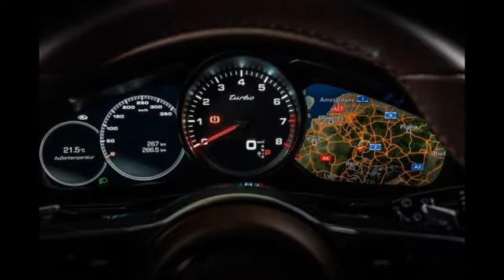2018 Porsche Panamera Sport Turismo